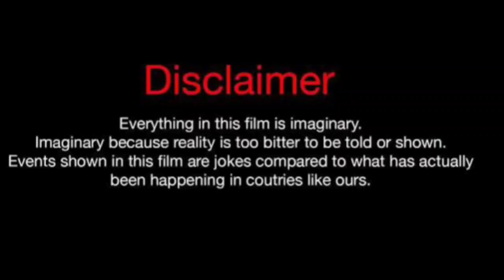Ask KJ Vs Rolonda Rochelle (kountry Wayne Member) Real Life PARTNERS 2024